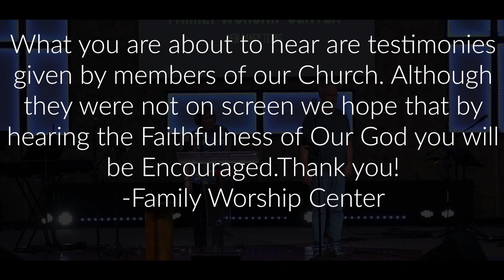The Reason We're Here | Family Worship Center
Thank you for joining us on our Wednesday Night Experience! We hop that through the worship and testimonies you begin to magnify the Lord in your own way we Thank you for being apart of our Family!

God Bless
-Family Worship Center Team